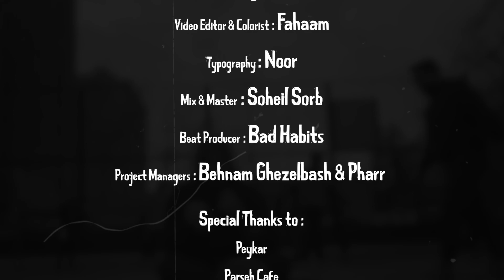Soheil Sorb x Pharr - Jeddi (Official Music Video)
Director: Pharr
Video Edditor & Colorist: Fahaam
Beat Producer: Bad Habbits
Mix & Master: Soheil Sorb
Cover Design: Fahaam
Typography: Noor
Project Managers: Behnam Ghezelbash & Pharr
Camera Man: Pouyan Shirvani